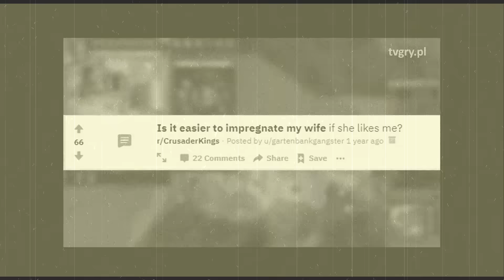Najbardziej realistyczne gry o średniowieczu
Uszanowanko! Kuba przygotował dziś dla Was topkę najlepszych gier o średniowieczu. Krótko i na temat, lecimy!

A może na naszej liście nie ma Waszej ulubionej gry? Dajcie znać w komentarzu!